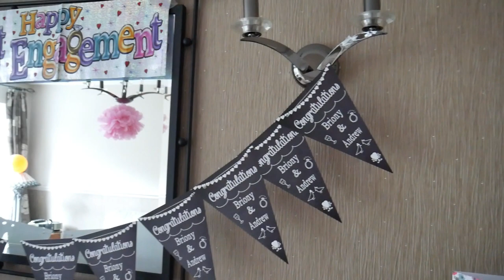Weekly Vlog #3 - A Trip to Cotswold Wildlife Park and Joining Weight Watchers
This week was a busy one with a trip to Oxford to stay with friends, a visit to the Cotswold Wildlife park which we love, an impromptu trip to Toots and Harvester and the very exciting news that my sister got engaged! I also made the big decision to join Weight Watchers to try and tackle that goal of losing weight! Hope you like this weeks vlog!

What gear we use:

Panasonic Lumix G7
YONGNUO YN-300 III LED Camera Video Light
Velbon Sherpa Tripod

Well I'm Chantele, a (just turned) 30 year old, married mum of one human (Elian) and one fur-baby (Opie the Cocker Spaniel) living in South Wales. With my hubby Jon we run a newborn and wedding photography company (cross-Jones photography) and a studio company (Little Green Shed Studio) plus our little blog (Two Hearts One Roof). See some links below to find out more about us!

I love to chat about parenting, slimming world, travel, interiors, shopping and fashion, and we are enjoying vlogging bits of our life to help keep the memories for our future.